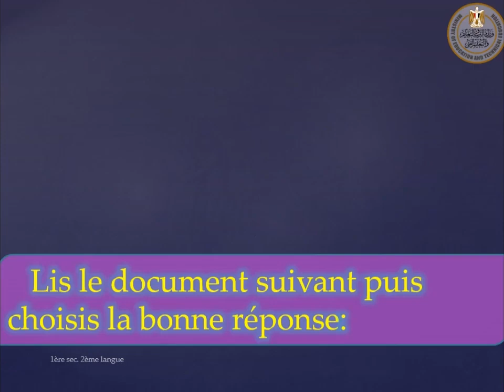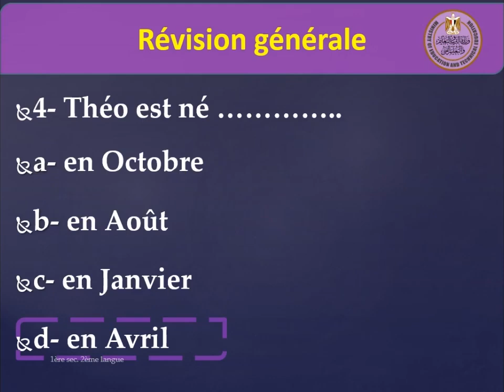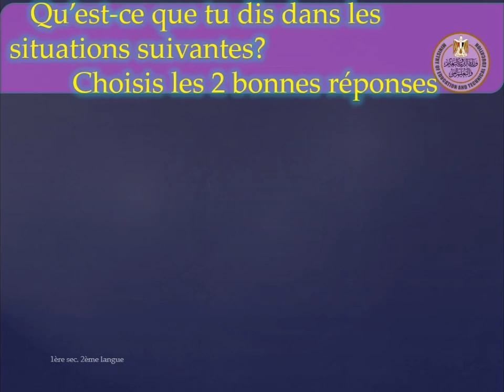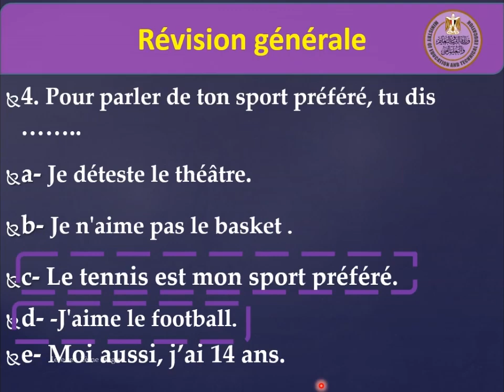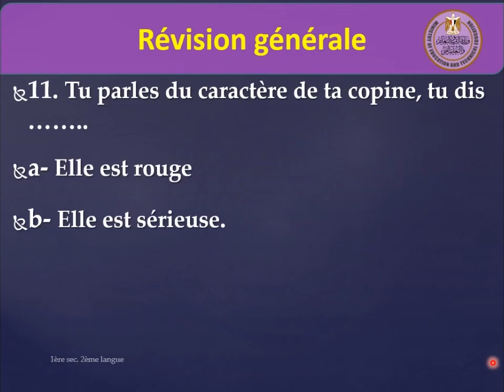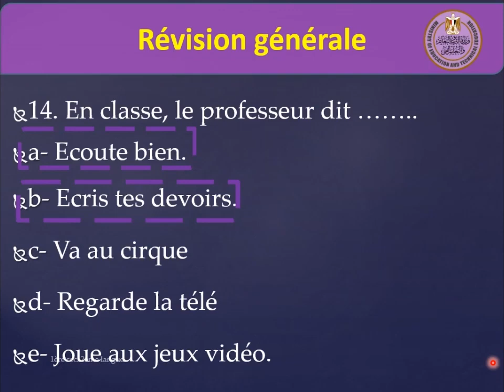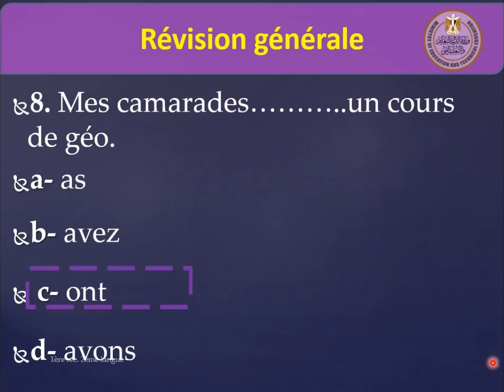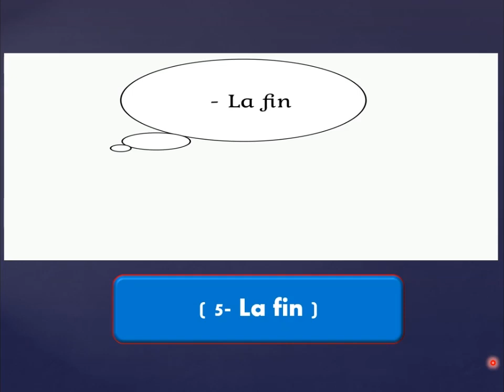لغة فرنسية 1 ث